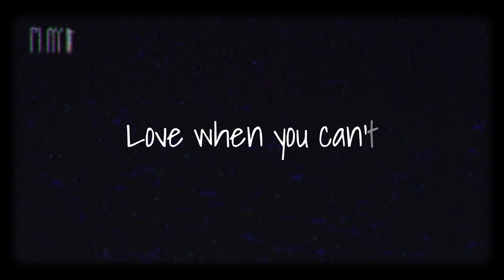Sleep || Dreams || Strong Relationship || Emotional WhatsApp Status || Love Black Screen Quotes Life